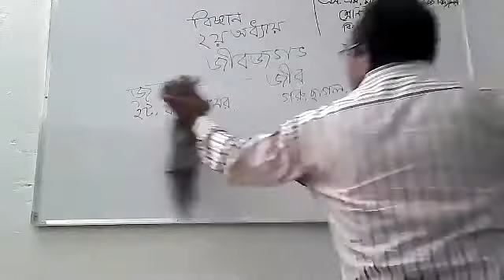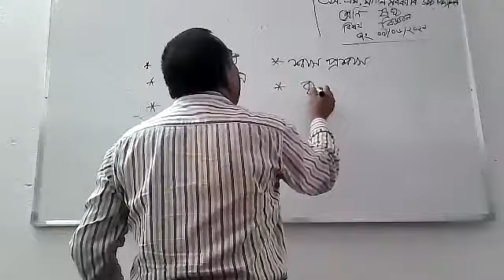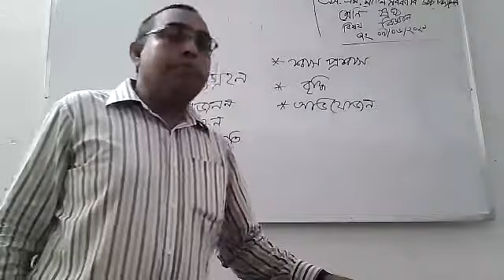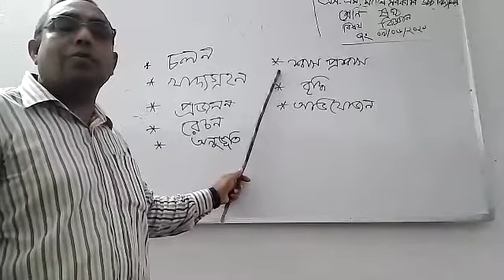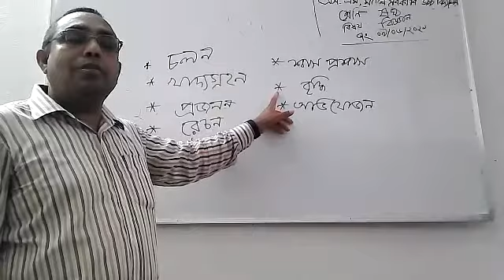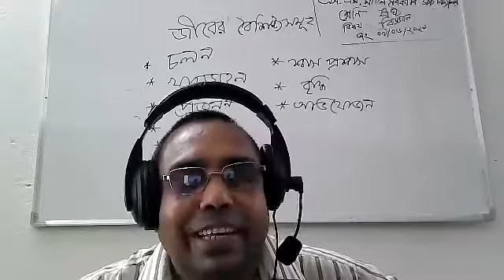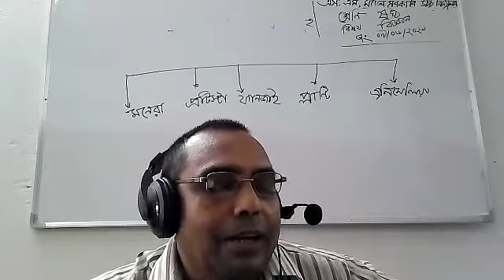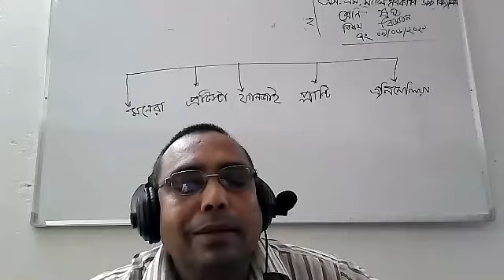paritosh 6 science 9 6 21